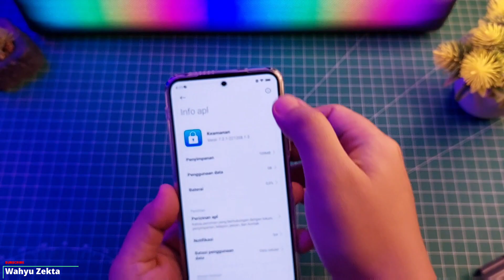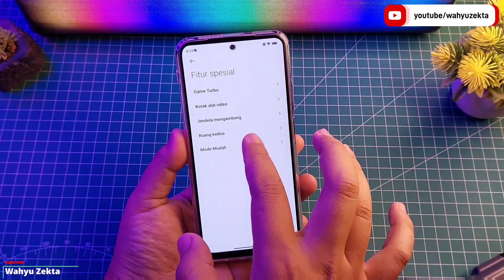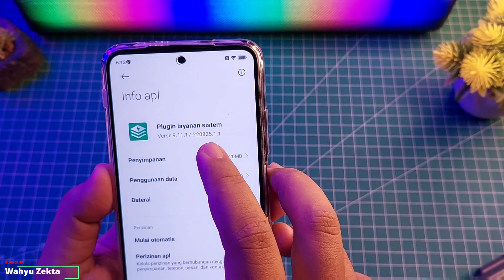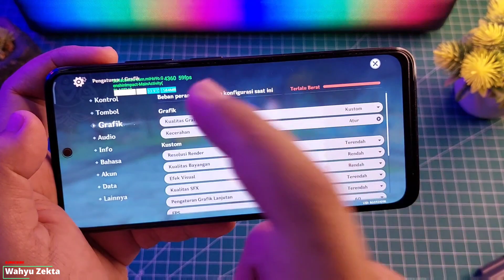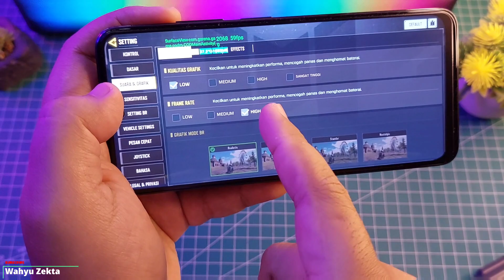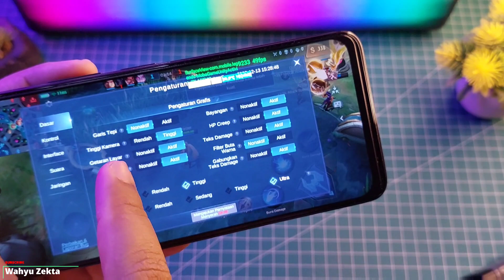Game Turbo 5.0 Security 7.2.1 Ekor 1.3 Test Redmi Note 11 Gaming Test!! GI CODM Mobile Legends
Test Redmi Note 11 Security Version  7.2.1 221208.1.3 Apa yang baru? dan bagaimana kualitas gamingnya dan ternyata pefroma tidak di limit Selengkapnya Yuk Langsung Ke videonya..

NEW Game Turbo & Security 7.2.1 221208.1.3 Stabil Bahasa Indonesia

Produk yang pernah saya pake :
OFFICIAL GRUP WAHYU ZEKTA OFFICIAL